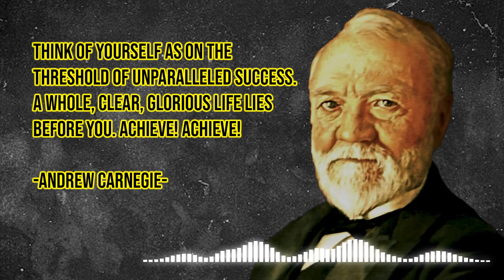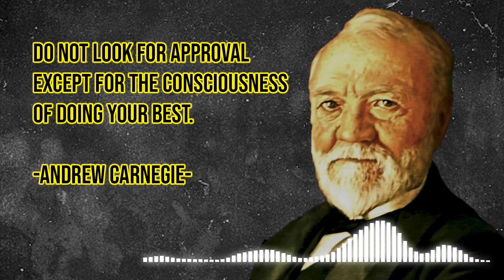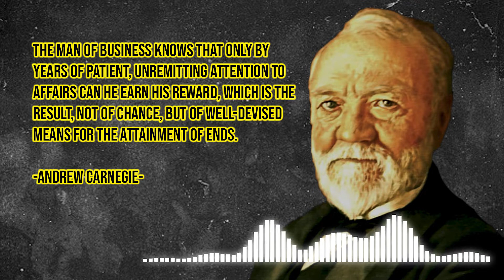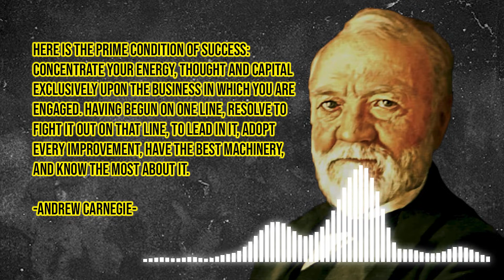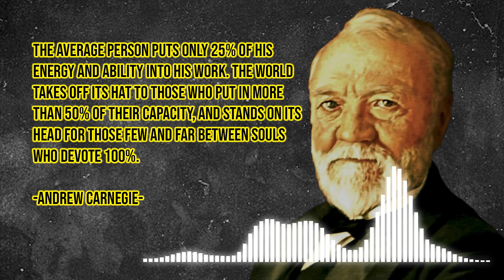Andrew Carnegie Quotes for Inspiration. No man can become rich without himself enriching others.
Our goal is to provide you with the tools and motivation you need to achieve your goals and live your best life.

On our channel, you'll find a wide variety of quotes from some of the most inspiring and successful people in history. From entrepreneurs and business leaders to artists and athletes, we've got something for everyone.

Each day, we'll post a new quote to help you start your day off on the right foot. Whether you're facing a challenge at work, struggling to stay motivated, or just need a little extra inspiration, our quotes are here to help.

So if you're looking for a daily dose of motivation, be sure to subscribe to our channel and join our community of like-minded individuals who are all working towards their goals and dreams. Together, we can make a difference and inspire others to do the same.

We give motivation to your life in famous words spoken by great people through time.
Let our channel be an endless source of inspiration and motivation.

Backsound:
"Redemption" by Cold Cinema